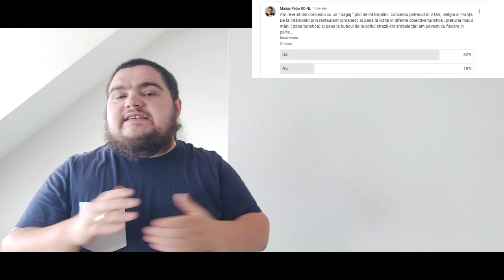De la Plaje Idilice la Bătălii Istorice - Vacanța Mea în Koksijde și Dunkirk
Bun venit la aventura noastră de neuitat din Concediul 2023 în Franta și Belgia! În acest clip, vă invităm să vă alăturați familiei noastre în călătoria noastră de vis, plină de intamplari uimitoare, locuri deosebite și experiențe unice.

Daca aceste informatii iti sunt de folos si vrei sa la randul tau sa ajuti canalul cu o donatie o poti face prin urmatoarele metode :

Am pornit cu entuziasm către destinația noastră de vis, iar drumul a fost presărat cu peisaje pitorești și opriri interesante. Vom împărtăși cu voi poveștile nostre despre cum am planificat călătoria și cum am gestionat bugetul pentru a ne bucura de toate aventurile.

În Belgia, ne-am oprit în minunata stațiune de pe coasta de nord, Koksijde. Aici am descoperit plajele aurii și apele cristaline, unde am petrecut momente de relaxare și distracție pe nisipul fin. Am vizitat muzee fascinante, am savurat delicatese locale și ne-am bucurat de ospitalitatea belgienilor.

Apoi, am traversat granița și am ajuns în nordul Franței, unde am explorat orașul istoric Dunkirk. Am descoperit o bogată moștenire culturală, de la impresionantele forturi și catedrale, până la micile străduțe pline de farmec și restaurantele autentice. Am povestit momentele în care ne-am simțit ca și cum am călătorit în timp, iar experiențele noastre în familie au devenit cu adevărat memorabile.

În acest clip, vă vom dezvălui și câteva dintre costurile aferente călătoriei noastre, cum am gestionat bugetul pentru cazare, mâncare, transport și activități de agrement, astfel încât să vă puteți inspira și planifica propriul vostru concediu de vis.

Împreună cu noi, veți explora locuri minunate, veți simți magia călătoriei în familie și veți înțelege de ce această experiență a fost una de neuitat. Vă vom dezvălui secretele noastre pentru a vă bucura de o călătorie reușită, în care să vă faceți propriile amintiri prețioase alături de cei dragi.

Alăturați-vă familiei noastre în acest captivant clip despre Concediul nostru din 2023 în Franta și Belgia. Vă așteptăm cu drag să ne împărtășiți experiențele și să vă inspirați pentru propriul vostru concediu de vis! Nu uitați să dați like și să vă abonați pentru a fi la curent cu următoarele aventuri!